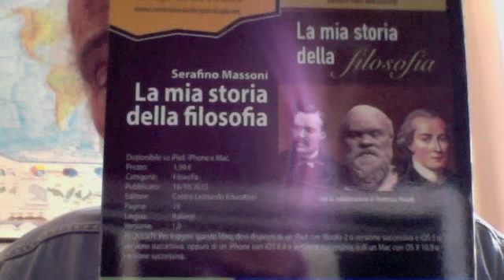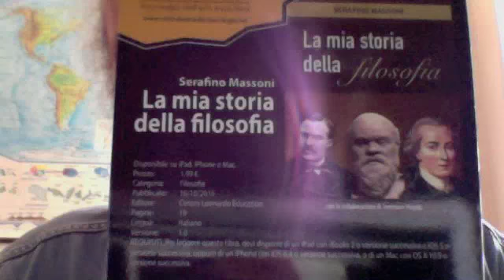BELLE GIRLS DI TIMISOARA DA SPOSARE SUBITO